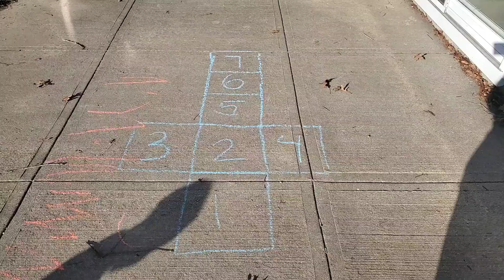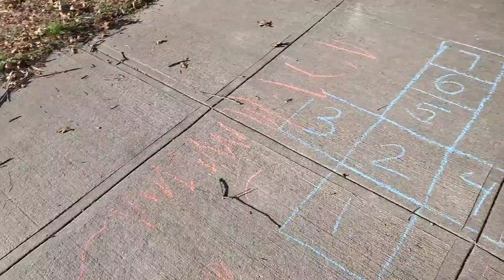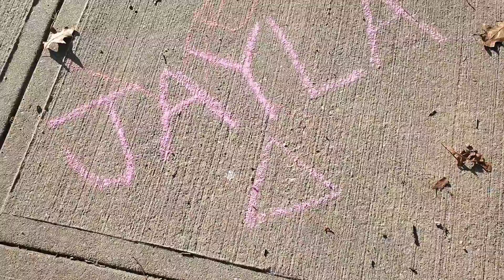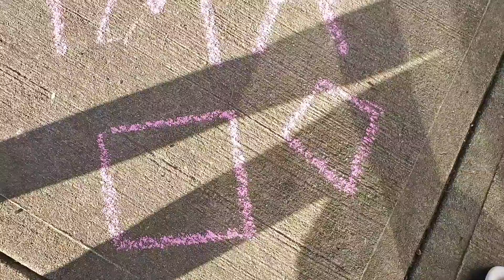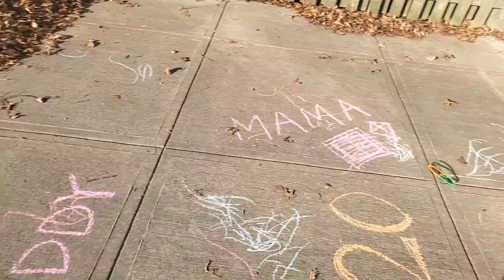Fun Outside With The Kids ( Self Quarantine )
Since it was a beautiful day, I figured we'd have a little fun outdoors in the comforts of our home. Stay safe guys ❤